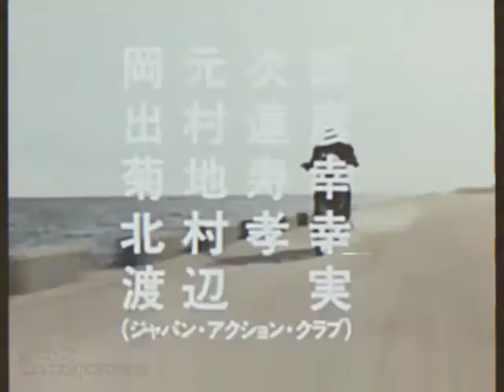IBC 13 Station ID + Mask Rider Black Opening (Remake, 1994)